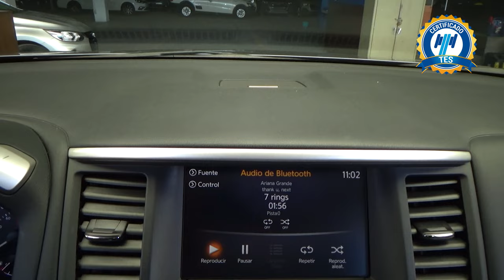Nissan / Pathfinder / 2021 - 25748